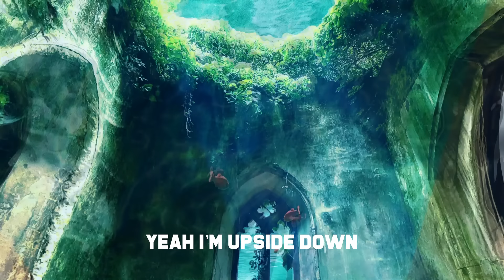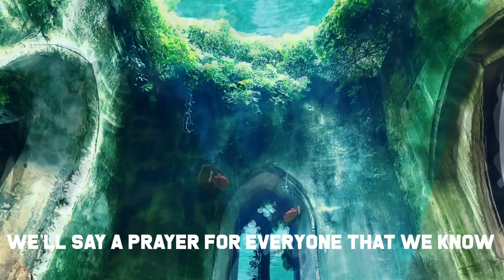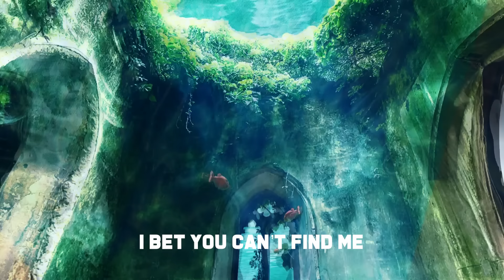Noel Gallagher's High Flying Birds - Flying On The Ground (Official Lyric Visualiser)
The official lyric visualiser for Noel Gallagher's High Flying Birds - 'Flying On The Ground'

This is the second single taken from the number 1 Best Of 'Back The Way We Came: Vol 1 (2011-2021)’, celebrating the first decade of Noel Gallagher’s High Flying Birds. Listen/Buy

The double album, curated and compiled entirely by Noel, includes tracks from the three Number One albums (‘Noel Gallagher’s High Flying Birds’, ‘Chasing Yesterday’ and ‘Who Built The Moon?’) and the three acclaimed EPs (‘Black Star Dancing’, ‘This Is The Place’ and ‘Blue Moon Rising’) - plus 2 previously unreleased tracks including the brand new single ‘We’re On Our Way Now’! Available on limited edition deluxe formats featuring a bonus disc including previously unreleased acoustic versions, remixes, instrumentals and an unheard demo.

About Noel Gallagher:
Noel Gallagher was the main songwriter, lead guitarist and occasional lead vocalist of Oasis, one of the biggest and most loved bands ever to emerge from the UK. His band played a tremendous role in shaping and inspiring contemporary guitar music from the 1990’s onwards. Noel’s continued success with the High Flying Birds cements his position as one of the most prolific and successful British songwriters of the last 50 years.

Noel Gallagher’s High Flying Birds first emerged in 2011 with their eponymous album released in October of that year. The album went double platinum in the UK and has sold over 2.5 million copies worldwide.

This was followed by ‘Chasing Yesterday’, released in March 2015 - the first album to be produced as well as written by Noel.

A third album, ‘Who Built The Moon?’, was recorded with renowned producer and composer David Holmes in Belfast and London, released in November 2017. There followed a series of multi-genre EPs released over the course of 2019 and 2020, all receiving
high critical acclaim.

June 2021 saw the release of ‘Back The Way We Came: Vol 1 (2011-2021)’ - a Best Of celebrating a decade of Noel Gallagher’s High Flying Birds. This was the band’s fourth consecutive Number One album and the 12th Number One album across Noel’s career.

The highly anticipated fourth studio album, ‘Council Skies’, was released in June 2024. The album includes the singles ‘Pretty Boy’, ‘Easy Now’, ‘Council Skies’ and ‘Open The Door, See What You Find’